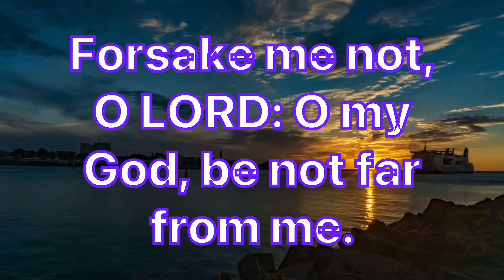28-09-2021/Daily Bible Verse/ இன்றைய வேத வசனம்/today’s blessing/Watch this today and get blessed/God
Hi Dear friends, Daily Bible Verse 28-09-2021/ இன்றைய வேத வசனம்/ Watch this today and get blessed/ Tamil Bible verse/ Today Bible verse/ Bible verse for today/ God’s word for today/ what is the bible verse for today/ Morning Bible verses to start your day/ TOdays Blessing/ morning meditation/கடவுள் அன்பு /Way of God/The God’s protection/ Please share it with your loved ones/ May God bless you abundantly/ God will hold you, so don’t worry about any problems you face today!!!

Today’s verse: சங்கீதம் 38:21/Psalms 38:21